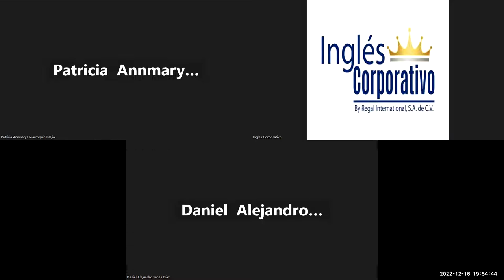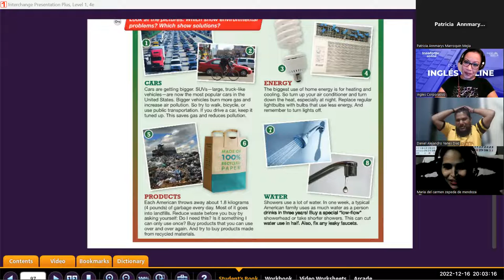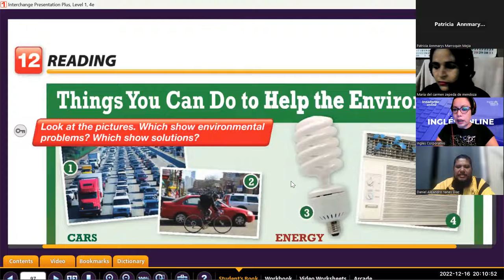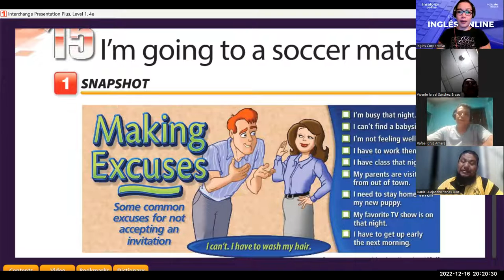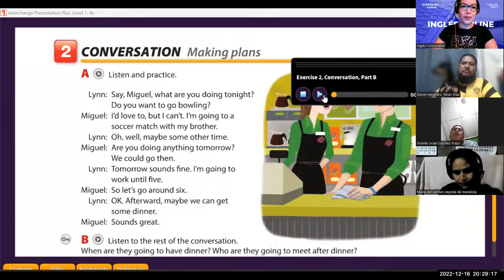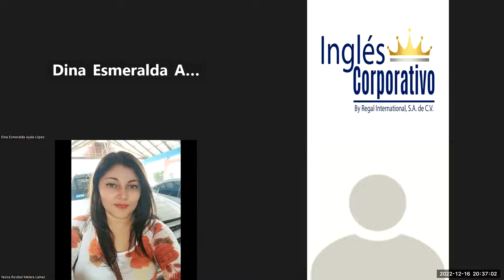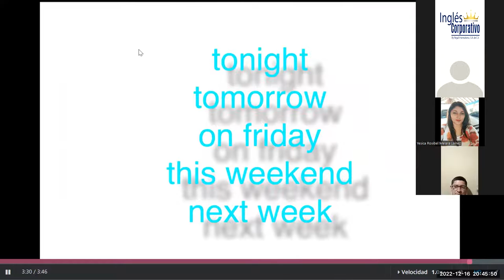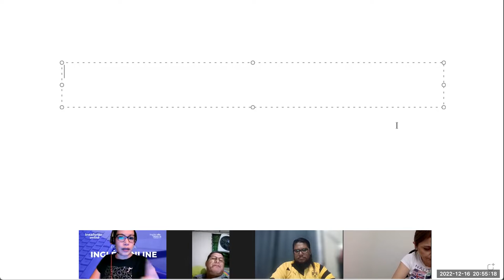Inglés Corporativo-Dic 16 2022 Future with present continuous and be going to